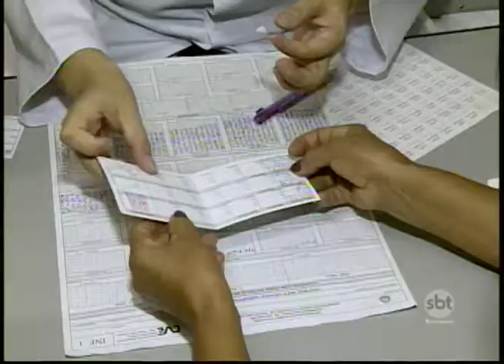Começa a terceira etapa da Campanha de Vacinação contra a gripe